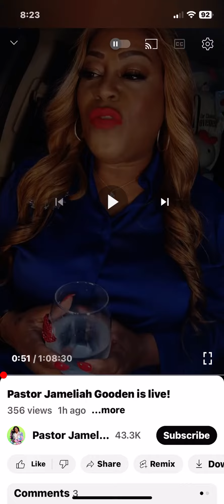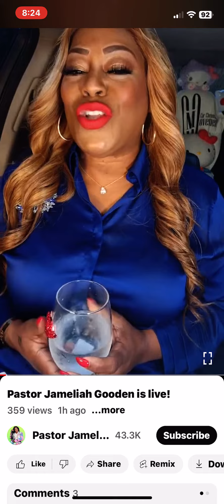THIS WITCH AND HER COPYCAT SPIRIT RUNS RAMPANT STEALING OTHER FOLKS IDEAS 😩